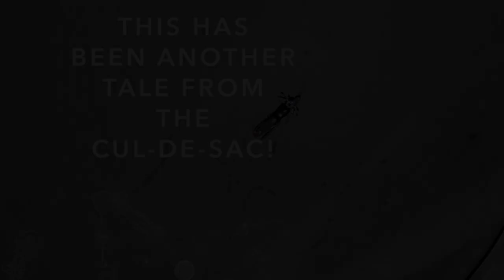Norton Commando Cafe Racer [visit 25 of 31]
Aug 28, 2020: I love hearing the sound of Chris' 1973 Norton Commando Cafe Racer and it sounded awesome riding up and down the cul-de-sac.  He's a very talented rider and it's great to see a bike ridden well.

Many thanks to @SwooshDave for the cool thumbnails for many of my videos!